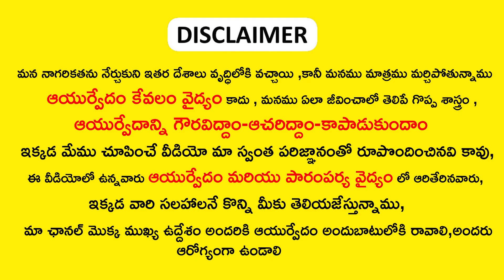plant that control diabetes & bp || Important health plants with benefits || telugu health tips